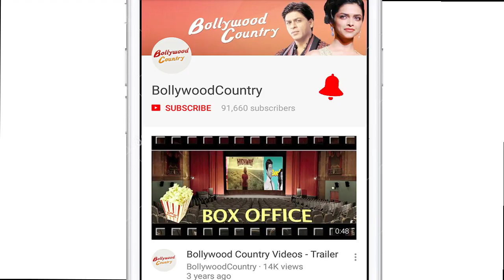Salman on his AFFAIRS & COURT Dates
Superstar Salman Khan says no matter what the headlines is whether it is about his affairs or the court date, he as an actor has to look good on screen, hence people think that all such things doesn't affect him. The "Tiger Zinda Hai" star said an actor's life does not have any "sub-titles" to show what he is going through at any stage of his life.